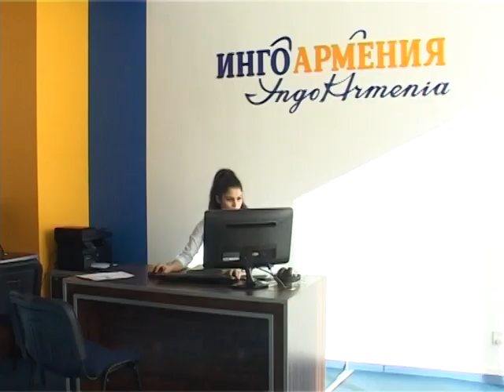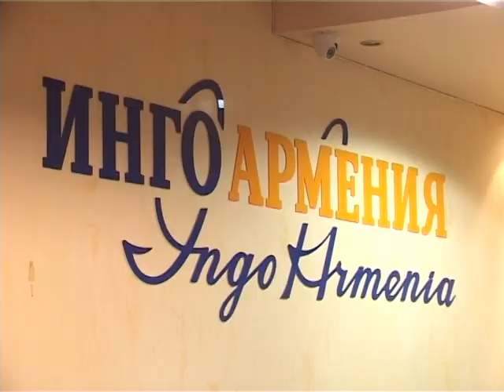INGO ARMENIA (on Erkir Media TV)